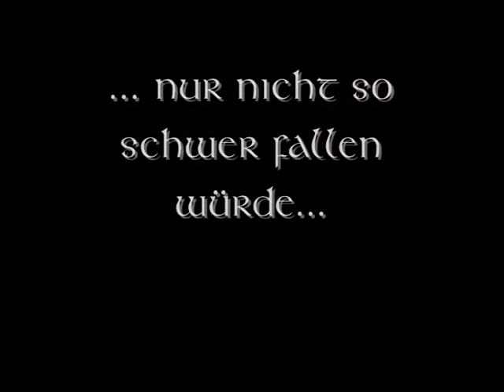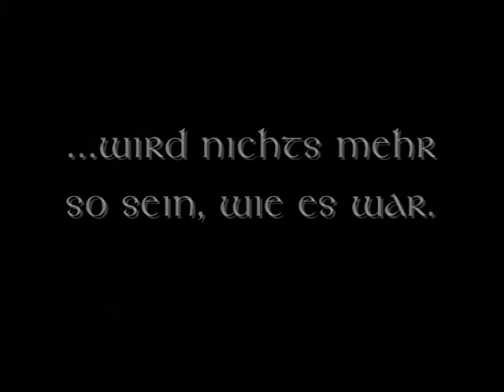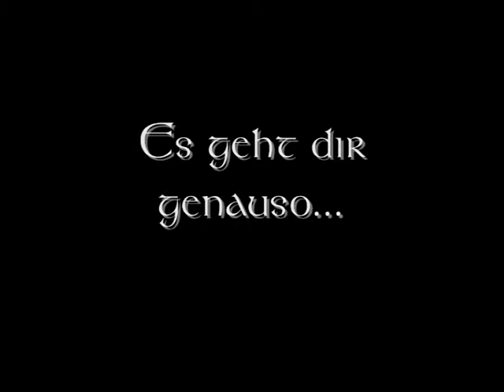Merthur Lovestory - Teil 2 DIE FLUCHT Merlin BBC German slash